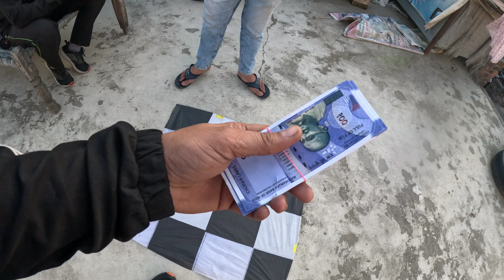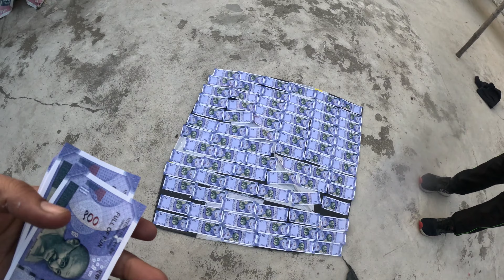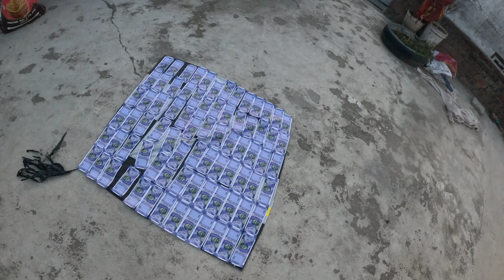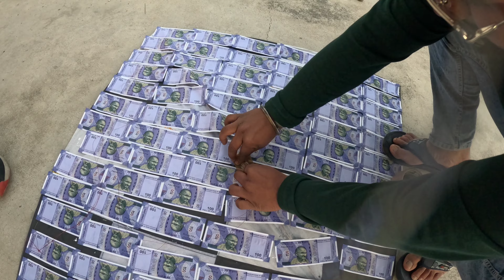We Made Money Kite Of 10 thousand || 120 Tawa Money Kite | dus hajar ke patang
this video is making Money kite
and only on fun base
this video only Entertainment purpose @Cra_zy07